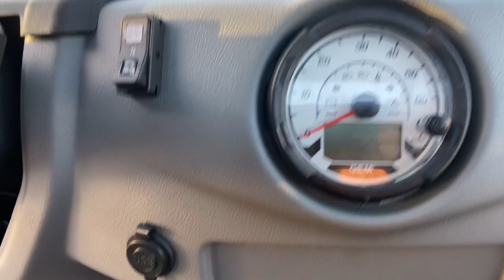2022 Global Electric Motorcars Orlando FL, Central Florida, Winter Park, Windermere, Clermont, FL N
Bright White New 2022 Global Electric Motorcars  available in Orlando, Florida at Orlando Dodge. Servicing the Central Florida, Winter Park, Windermere, Clermont, FL area.

Orlando Dodge
4101 W. Colonial Dr

Recent Arrival!2022 Global Electric Motorcars Bright White